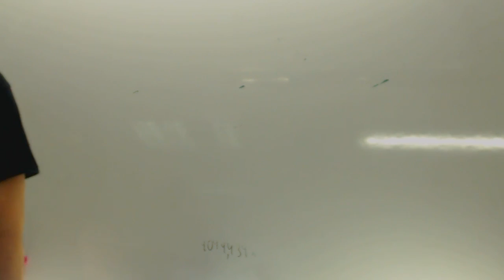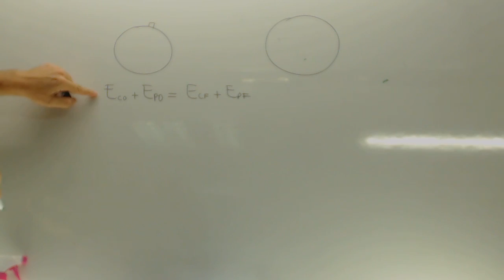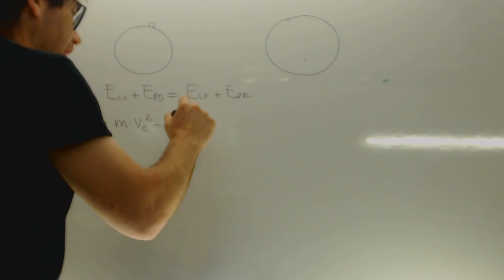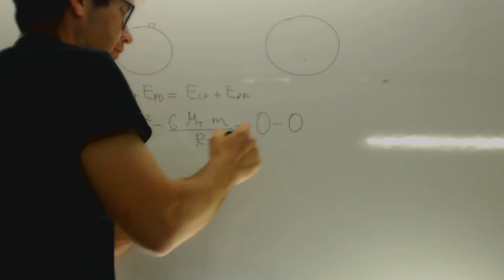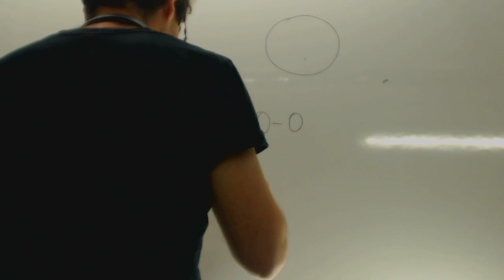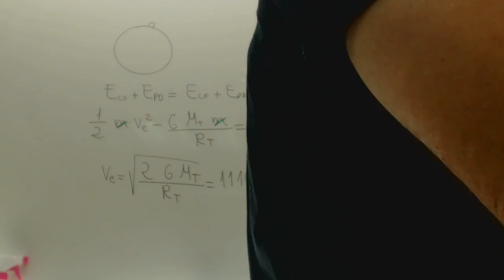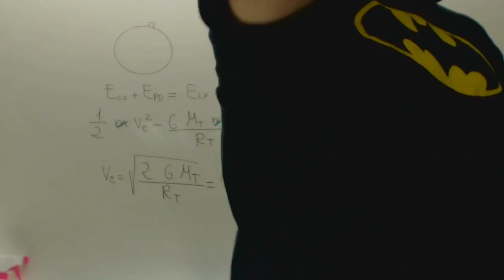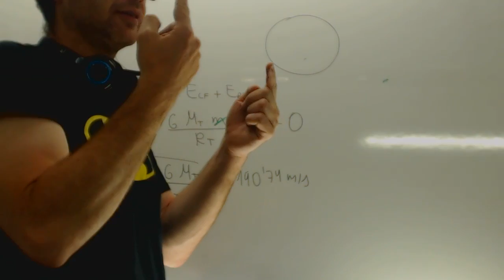Velocidad de escape Gravitacion Academia Usero Estepona